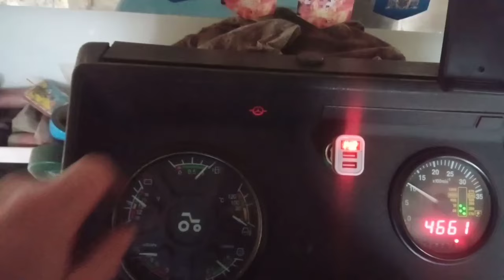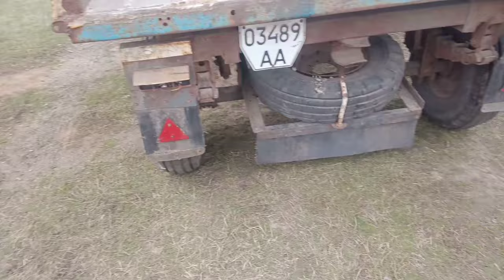Трактор офігевший від такої роботи.